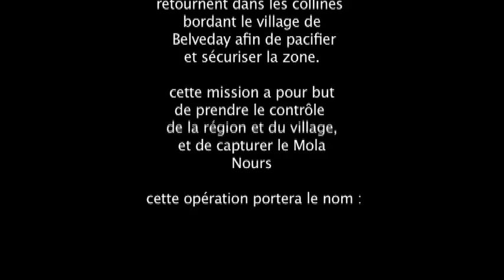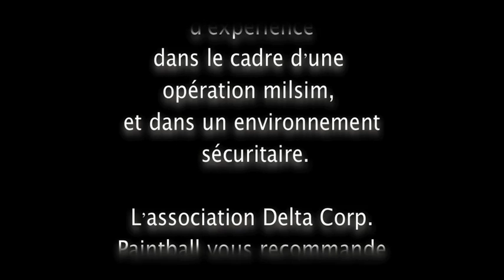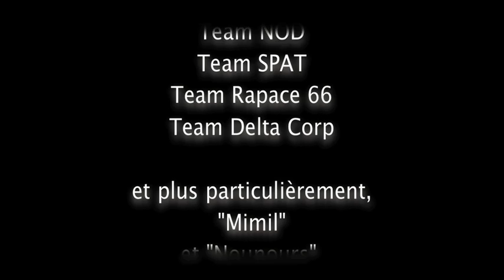operation milsim spider nest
c'était opération spider nest
organisée par les Arachnide  suivant des règle milsim
avec comme inviter
les nod , spat , gransagne wolf,
les Rapaces , delta corp

Toute ressemblance avec
des faits ou des personnages
 ayant existé ne serait que pur coïncidence.

L'association Delta Corp.Paintball
est une équipe de paintaball
Milsim.

Dans le but d'augmenter
l'immersion et l'adrénaline,
nous utilisons des
règles de touche spécifique.

Ce style de jeu favorise l'esprit
de cohésion et nécessite des
qualités telles que le fair-play,
la discipline et le respect de son
adversaire.
Telles sont les valeurs que nous
défendons .

Nous ne faisons pas la
promotion de la violence, ni la
guerre, ni le racisme au sein de
notre équipe.

Ce film est réalisé par des
joueurs d'expérience dans le
cadre d'une opération milsim, et
dans un environnement
sécuritaire.

L'association Delta Corp.
Paintball vous recommande
de porter un masque de
protection certifié pour le
paintball et ce, en tout temps,
afin d'éviter le risque de
blessures pouvant
engendrer des lésions
permanentes et/ou la mort.

Réalisation :
DELTA CORP . Shrek

Production :
DELTA CORP . PRODUCTION
Milsig.eu
PBS gear
tactical paintball.fr

Vidéo :
DELTA CORP  Sly
DELTA CORP Shrek
Arachnid Mat